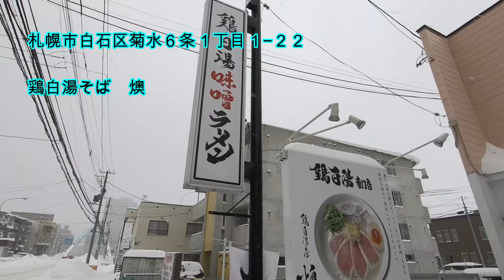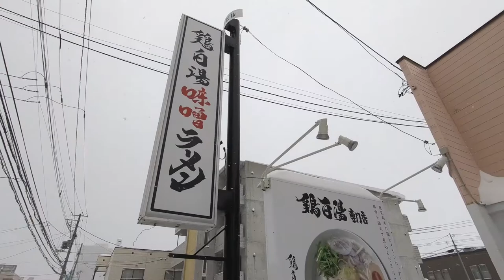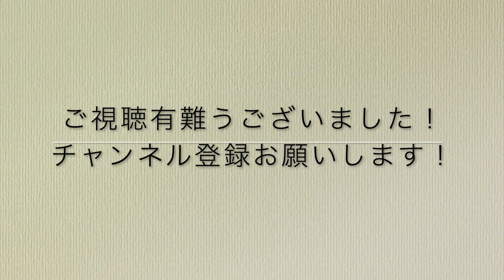[札幌グルメ][札幌市営地下鉄]01菊水駅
新年新企画、グルメの旅、地下鉄全制覇の旅始動！
札幌市営地下鉄全４９駅を制覇すべく、大好きな飲食店、主に、ラーメン屋、スープカレー屋を周り紹介しようという企画。札幌市民ですら全駅を下車したことが無い人が大半であると思います。そこで、全駅を周り沿線で気になった飲食店を周り記録しようという今年の目標です！お付き合いいただけたら幸いです！